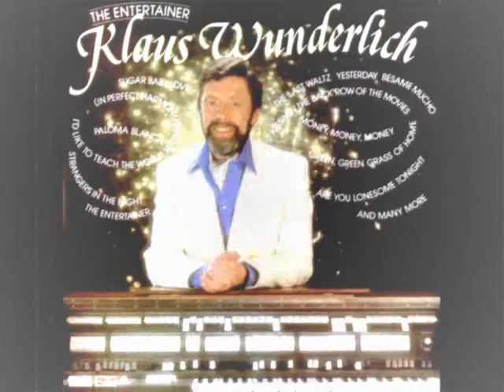Klaus Slow Demo from